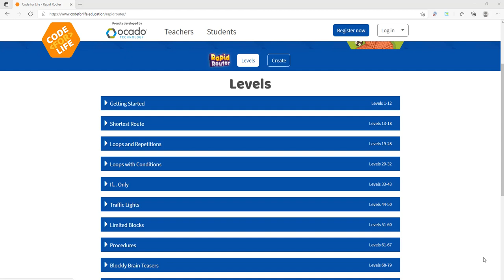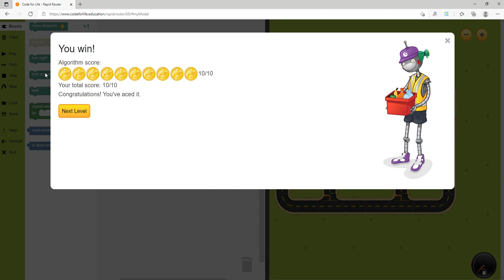Level 68, 69| Blockly Brain Teasers | Basic Programming in Tamil| Stage 9| Code for Life RapidRouter